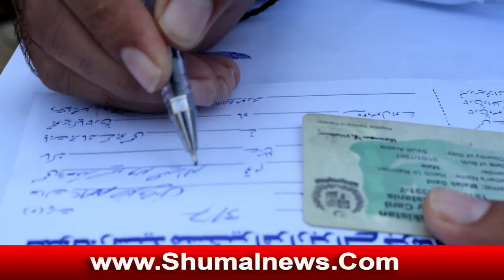Assistant Commissioner Umar Bin Riaz Raid